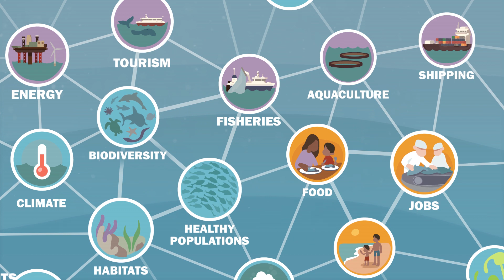What is marine ecosystem-based management (EBM)?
ICES has been supporting the ​Atlantic Ocean Research Alliance Coordination and Support Action (AORA-CSA) working group on  Ecosystem Approach to Ocean Health and Stressors. Check out this video explaining marine ecosystem-based management.